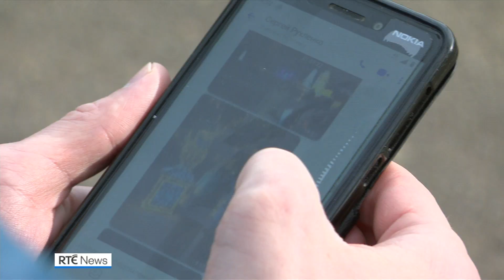Ukrainians in Ireland worry for family back home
Ukrainians in Ireland say they are extremely worried about their families back home.

But they're remaining hopeful that it is still not too late for leaders to find a political resolution to avert a crisis in their homeland. | Read